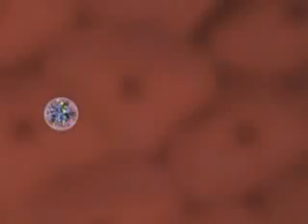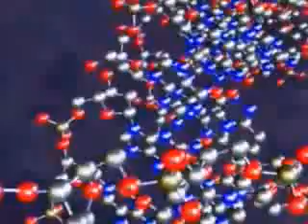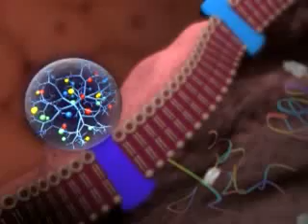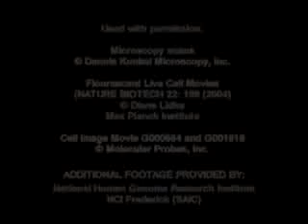رحلة في تقنية النانو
للمزيد من المعلومات عن تقنية النانو برجى زيارة موقع الموسوعة العربية لتقنية النانو .. أول موقع عربي يتخصص في تقنية النانو